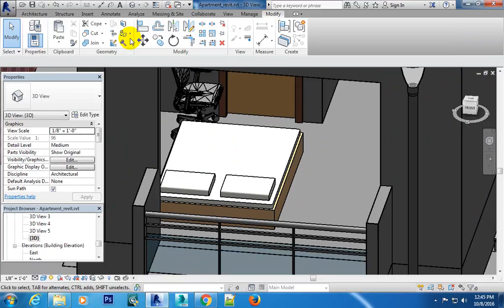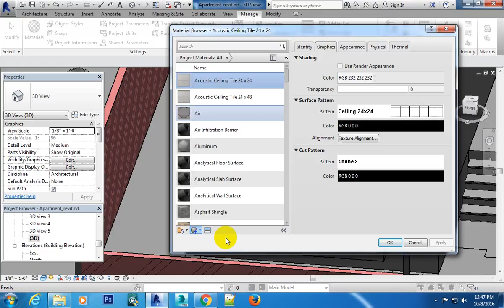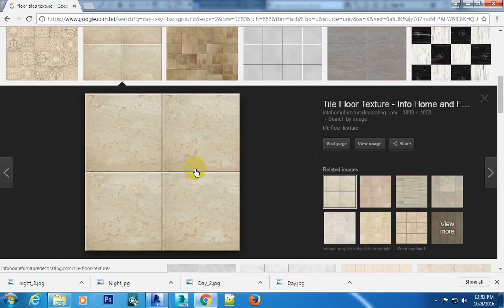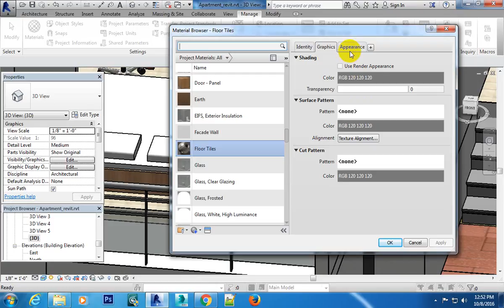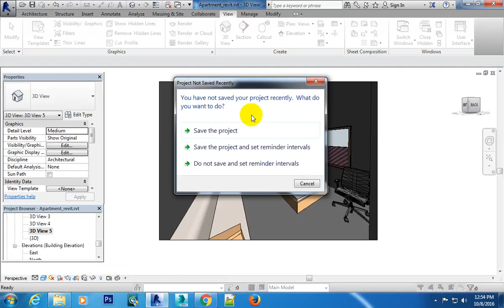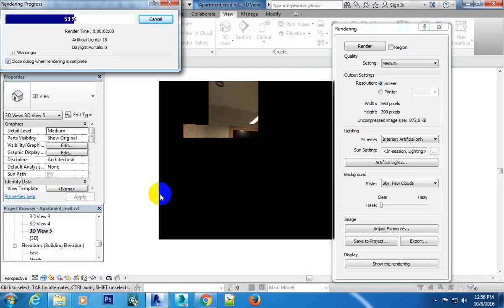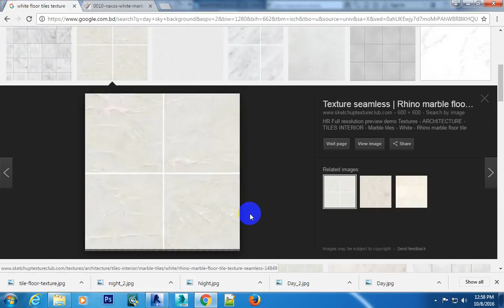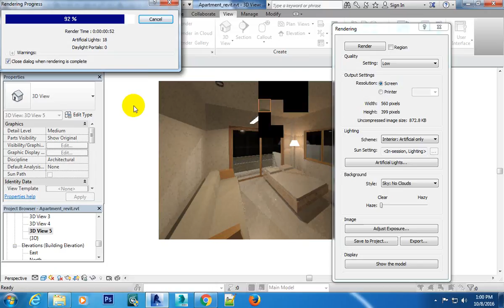Revit Architecture Project practice12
"" Dear Viewers this video has no Audio voice But Please keep up watch  for learn step by step ""

Annotate  |  Analyze  |  Architecture  |  Collaborate  |  Context Menu  |  Contextual Tabs  |  Create  |  Manage  |  Modify  | Navigation Bar  |  Snaps  |  Structure  |  System  |  View  |  View Control Bar